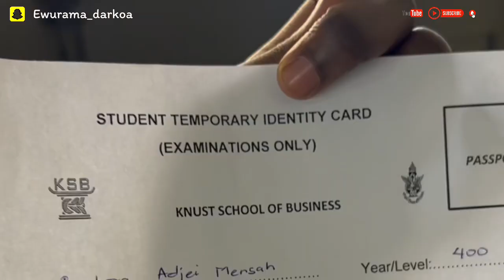Exams vlog: first degree bagged 🎓🥳